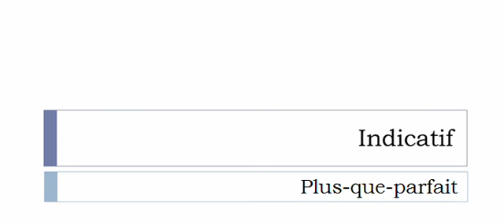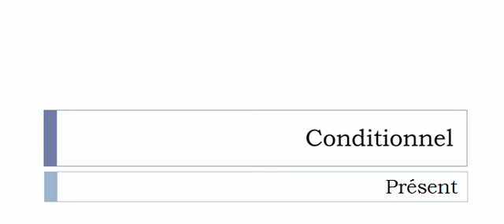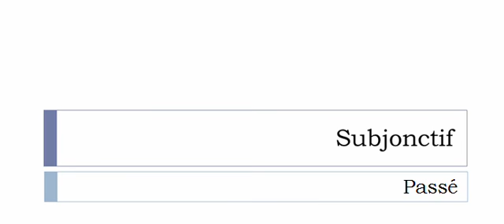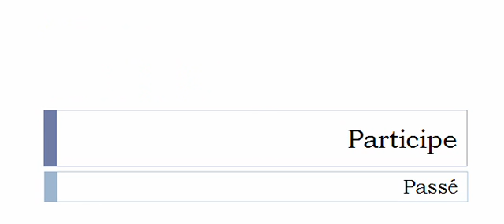เรียนรู้ภาษาฝรั่งเศส = การผันคำกริยา = Embarbouiller